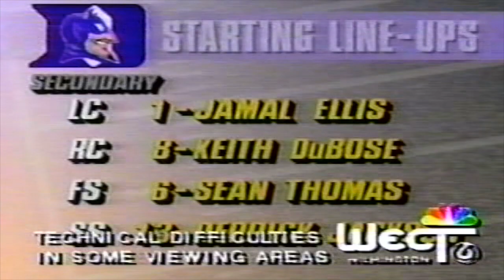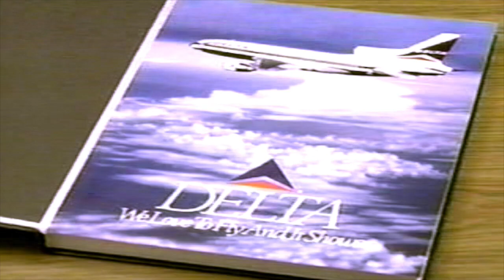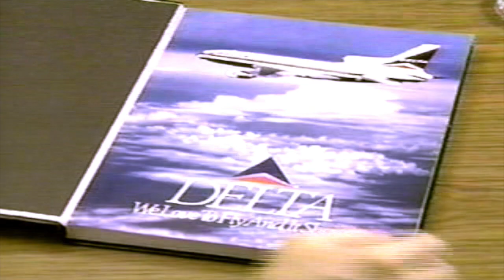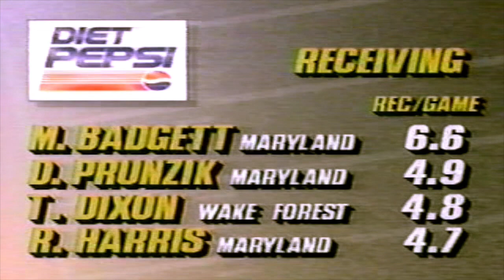NC State vs Duke 1992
NC State vs Duke
November 14, 1992
Carter-Finley Stadium
Raleigh, NC
(Sorry I missed the last 10 mins. State wins 45-27)